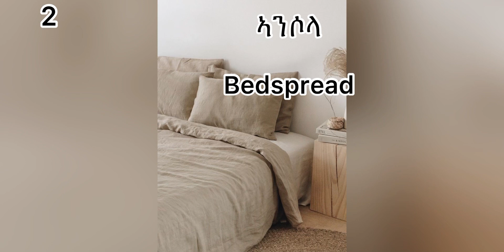8 ኣገደስቲ ንብረት ገዛ ብ Englishን ትግርኛን